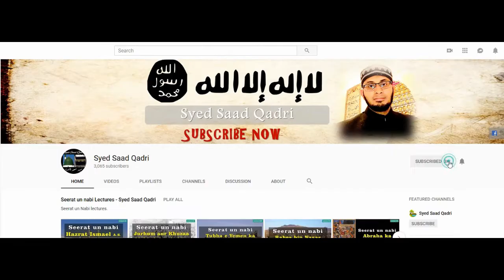Seerat un nabi Lecture 374 || Huzor SAWS kay Wisal say Do din Pehlay